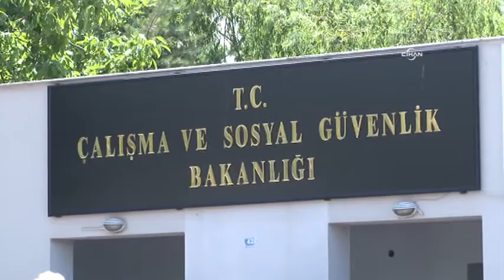Şişecam işçileri sendikanın anahtarını bakanlığa teslim etti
Bakanlar Kurulu kararıyla grev haklarının ertelenmesini Çalışma ve Sosyal Güvenlik Bakanlığı'na yürüyerek protesto eden Kristal İş Sendika üyeleri, sendikanın anahtarını bakanlık yetkililerine teslim etti.